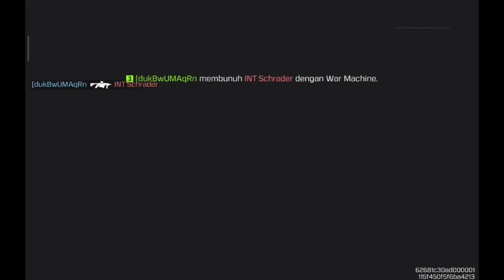VERY CLOSE TO DEFEAT AND IN THE END WE WON | CALL OF DUTY MOBILE | BATTLEROYALE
I HAD TRY MY BEST SORRY | CALL OF DUTY MOBILE | BATTLEROYALE ‎@ZulhaqPurwantoZ

Zulhaq Purwanto Z channel, focus on updating the latest android games, support up to 1000/1K Subscriber

Call of Duty Mobile is back with a new installment, Battle Royale! In this game, you and up to 99 other players are dropped into a map with no escape, and the only goal is to kill the other players.

If you're looking for a good mobile game to play, look no further than Call of Duty Mobile! With great graphics and a great battle royale mode, this game is sure to keep you entertained for hours on end. Don't wait any longer, download Call of Duty Mobile now and start your journey to victory!

📍Live Camera
📍Redmi phone
📍Cheap bluetooth headset
📍Appowermirror (show face)

🔴 Live Stream (Any time) Don't miss it at @ZulhaqPurwantoZ